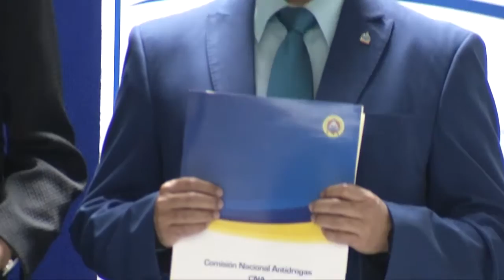Aumentaran controles en contenedores que ingresan vía maritima